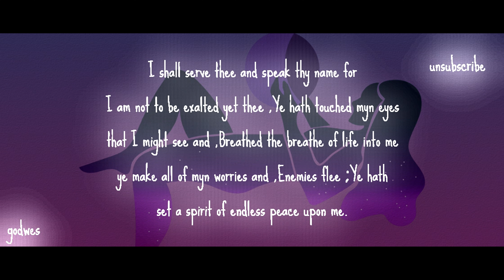Peace upon me